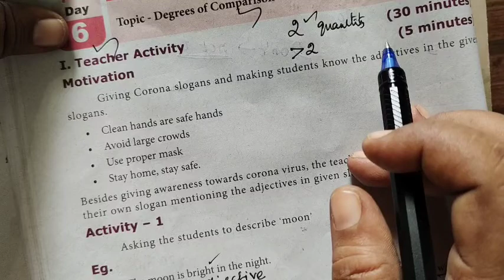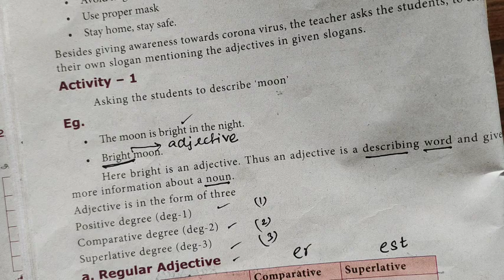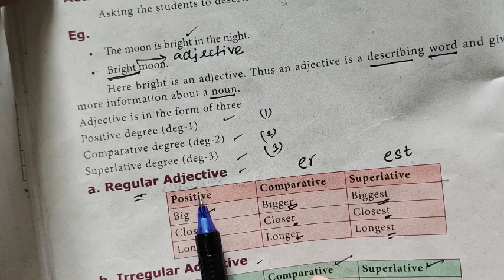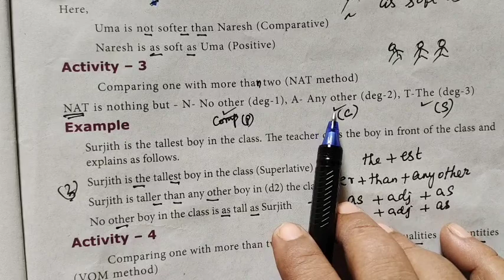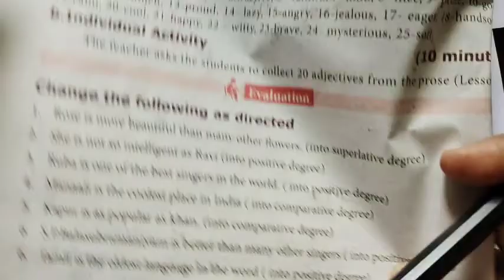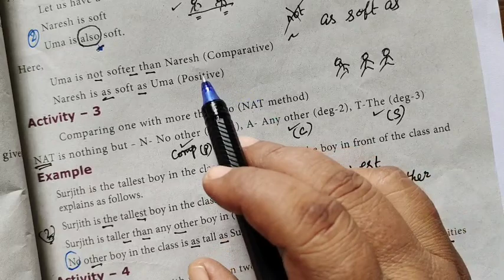8-Maths [ Day-6 Bridge course-Degrees of comparision] @Gomathi maths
8-Maths [ Day-6 Bridge course-Degrees of comparision] @Gomathi maths